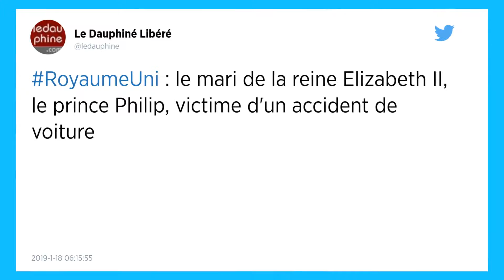Angleterre. Le prince Philip « très choqué » après un accident de voiture.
L’époux de la reine a été impliqué jeudi soir 17 janvier, dans un accident de la route, alors qu’il était au volant de son Land Rover. Le duc d’Edimbourg n’a pas été blessé mais selon un témoin, il était « choqué » par

Le prince Philip, 97 ans, époux de la reine Elizabeth II, est sorti indemne d’un accident de la circulation survenu jeudi près du domaine royal de Sandringham, dans le Norfolk (est de l’Angleterre), a annoncé le palais de Buckingham.

La BBC a rapporté que la Land Rover que conduisait le prince s’était renversée sur le côté après être sortie d’une allée de Sandringham pour s’engager sur une route et être entrée en collision avec une Kia.« Le duc d’Edimbourg a été impliqué dans un accident de la route avec un autre véhicule cet après-midi », a déclaré un porte-parole du palais dans un communiqué. « Le duc n’a pas été blessé. L’accident s’est produit près du domaine de Sandringham ».

« Choqué »
Le prince Philip était au volant, a par la suite précisé une porte-parole du palais à l’agence de presse britannique Press Association. « Il a vu un médecin par mesure de précaution et le médecin a confirmé qu’il n’était pas blessé », a-t-elle déclaré.

Des témoins ont raconté à la BBC qu’ils avaient aidé le prince Philip à sortir de son véhicule. L’un d’eux, Roy Warne, 75 ans, a expliqué au quotidien The Sun que le prince avait été sorti de son véhicule « conscient » mais « très choqué et secoué ».

« J’ai vu le véhicule se renverser », a dit ce témoin. Il s’est précipité pour aider à dégager le conducteur quand il s’est « soudainement aperçu que c’était le prince Philip ».